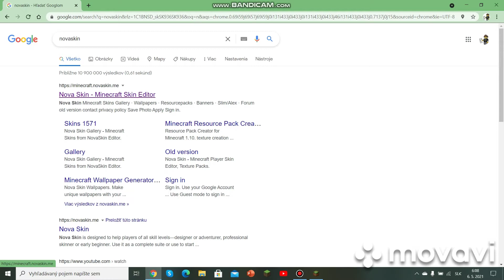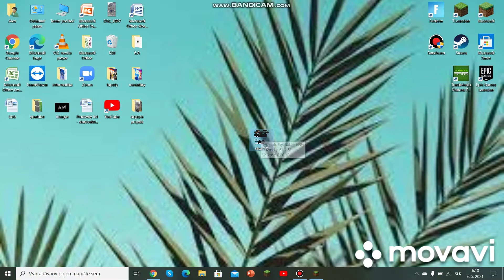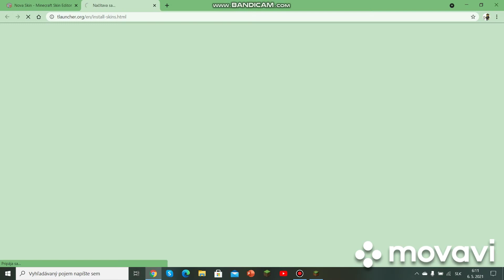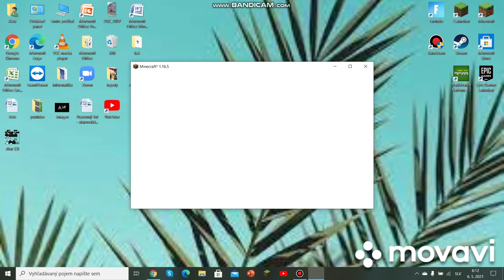HOW TO GET SKIN INTO TLAUNCHER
Hi my friends I hope you enjoy the video and don't forget to leave like and subscription.😊